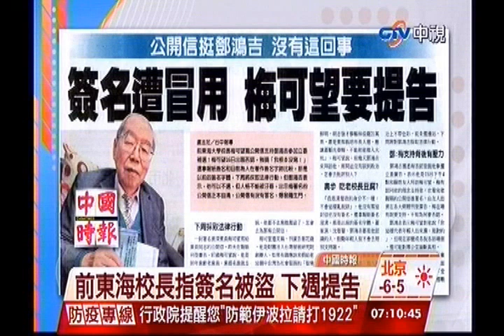中視新聞》前東海校長指簽名被盜 下週提告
【前東海校長指簽名被盜 下週提告】
97歲的前東海大學校長梅可望，16日在報紙上出現一封他寫給黨員同志的公開信，表示立委補選支持台灣愛迪生...